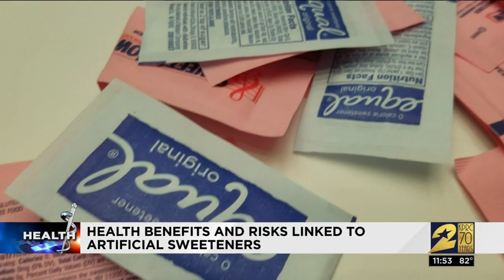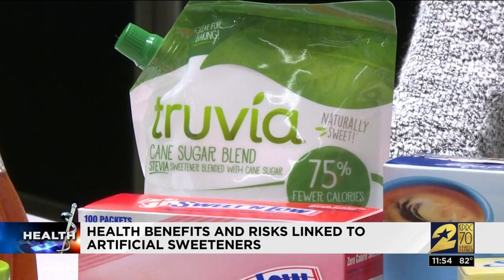Health benefits, risks of artificial sweeteners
Shreela Sharma, associate professor of epidemiology and nutrition specialist at UTHealth School of Public Health analyzed these artificial sweeteners to determine who should use which.